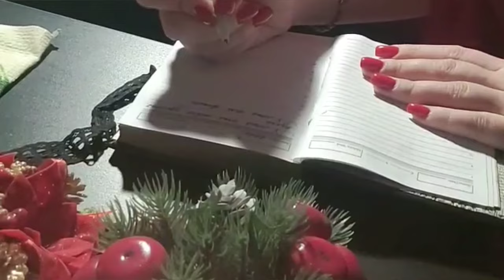Get to know Coffee and Cinnamon roll in this dailyvlogvideo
Get to know Coffee and Cinnamon roll in this dailyvlog introduction! Short story of who we are and what content we will prepare for you!

Good day! Добрый день! 안녕하세요!

This is a channel of 2 sisters, Yoojin and Minah, and our 2 dogs, Tiffany and Sonya.
We are here just to share some pieces of our daily life.

We hope we can become good friends.